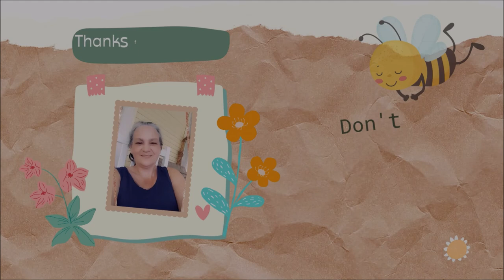Breakfast Charcuterie Board Ideas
Inspirational Breakfast Charcuterie Board Ideas!

My name is Bobbi and this is a homemakers vlog of my favorite things.
Inspirational videos and/or
Regular content bi-weekly on Saturdays.